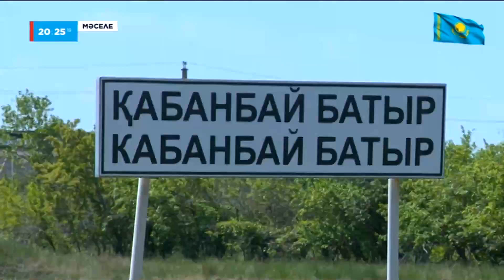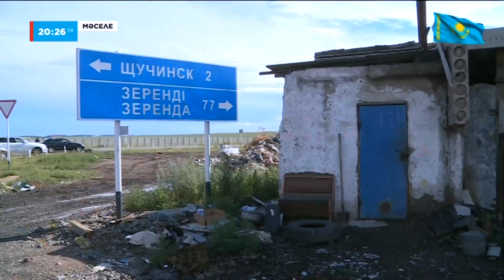Балқаш жағалауы қоқысқа толды